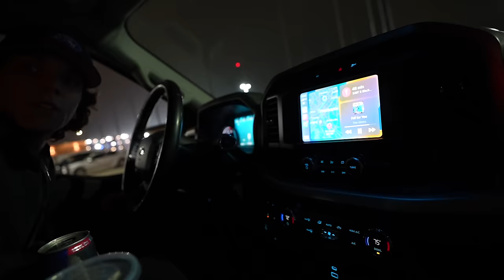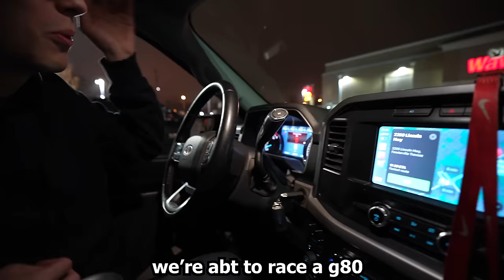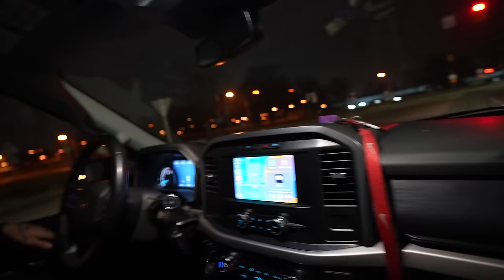I Took My SLEEPER F150 Street Racing in Mexico!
In Today's video I Take My Brand New Sleeper F150 Street Racing! I'm petty too.